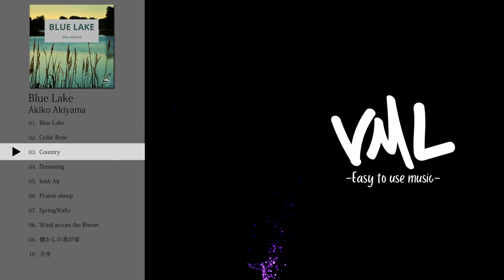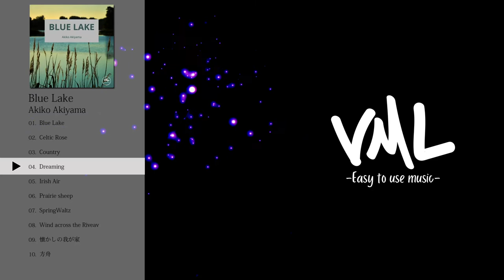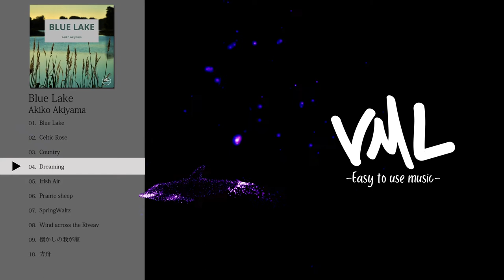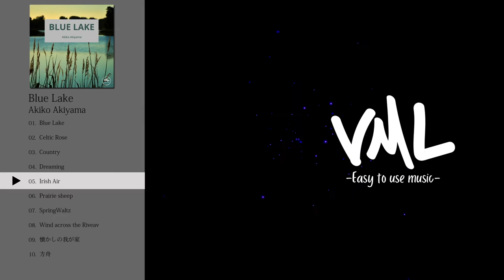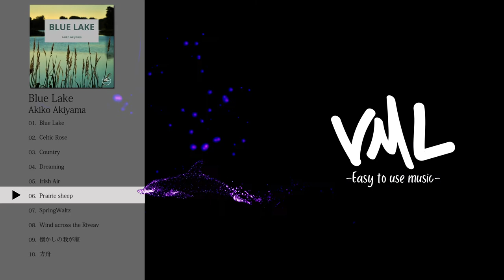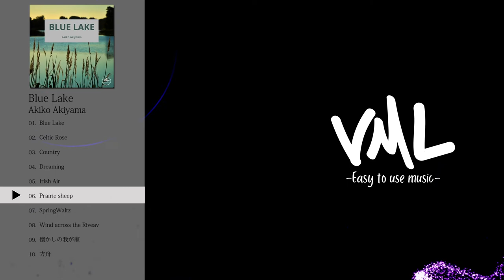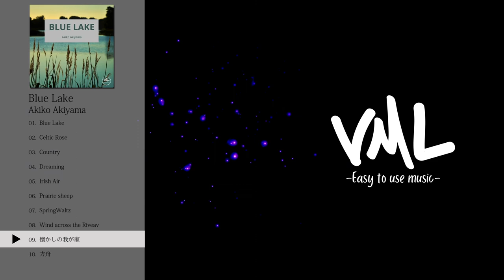Akiko Akiyama｜Blue Lake｜[VML]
［Artist］
Akiko Akiyama

---Chapters---
0:00 Blue Lake
2:21 Celtic Rose
5:30 Country
8:24 Dreaming
10:59 Irish Air
13:42 Prairie sheep
17:02 SpringWaltz
19:24 Wind across the Riveav
22:26 懐かしの我が家
25:34 方舟